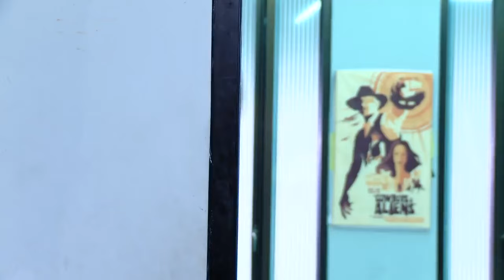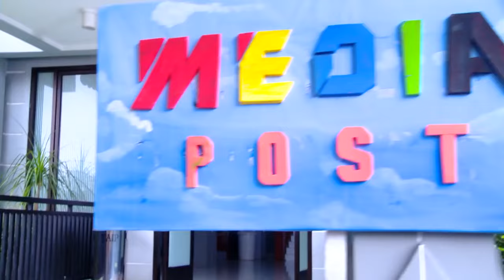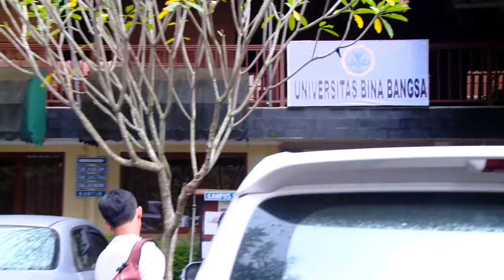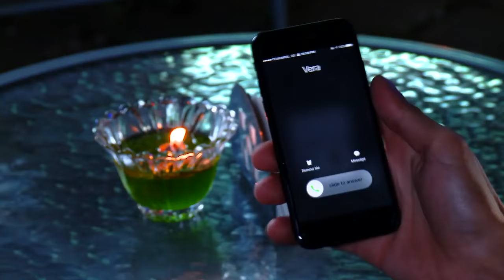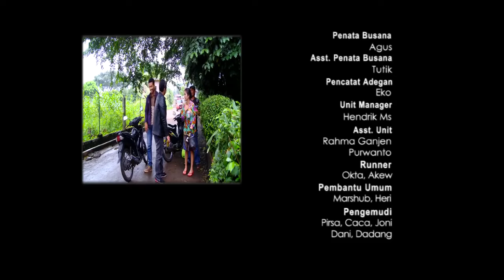FTV Marsha Aruan & Marcell Darwin Mbak Jamu Pujaan Hati